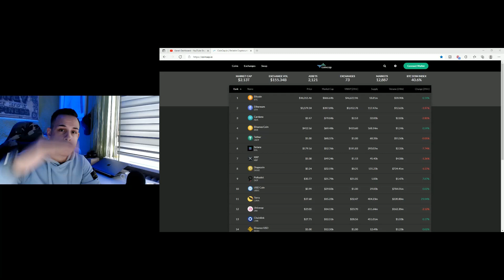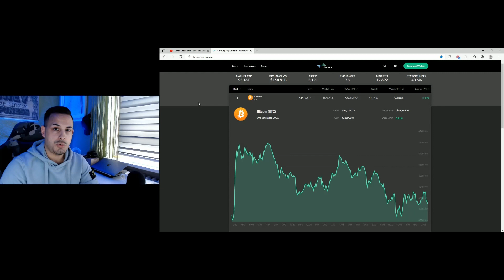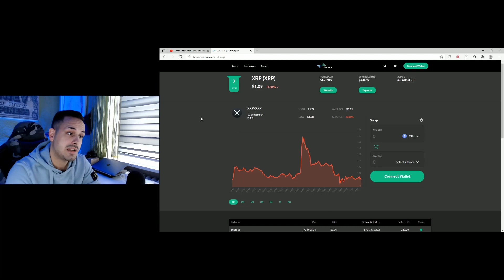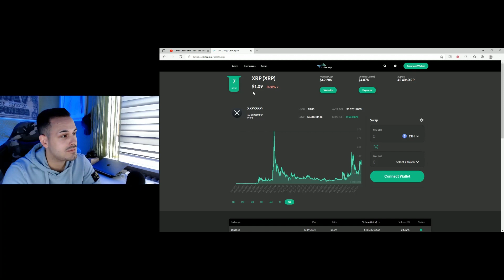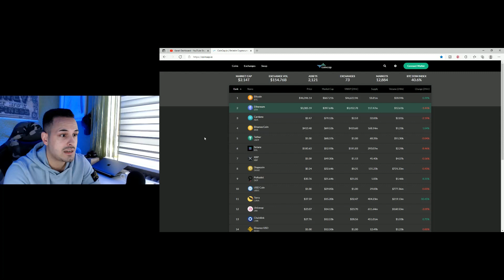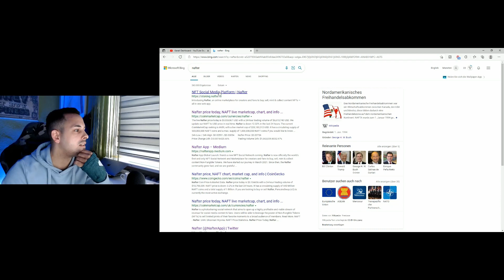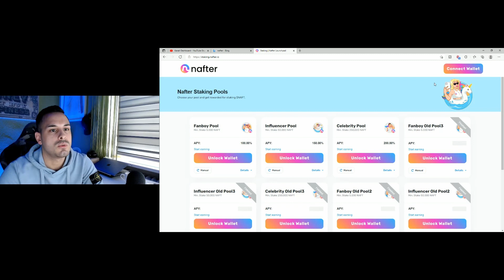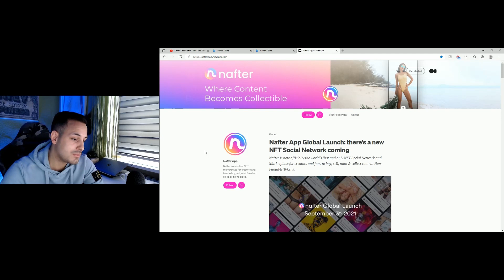Diese Kryptowährungen hab ich gekauft ! 💰| +GEHEIMTIPP 🤫 & Bärenmarkt/Bullenmarkt Meinung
Auf diesem Kanal, liegt der Fokus auf Kryptowährungen und die Blockchain Technologie. Hier wirst du wöchentlich mit den neuesten NEWS im Krypto Space informiert & bleibst so immer in der Materie.

Werde Mitglied bei mir auf dem Kanal um dich mit speziellen Logos von der Masse abzusetzen :
Das Beste Hardware Wallet für Kryptos * ✅

Timestamps / Monetenstamps

00:00 Intro Einleitung / Warum war ich weg ?
01:07 Mein Instagram ( Monetendave )
01:18 Was kommt in Zukunft auf dem Kanal ?
01:40 kommt der Bärenmarkt ?
02:44 Diese Kryptowährungen habe ich gekauft !
02:48 XRP Ripple
06:08 SOLANA SOL Kryptowährung
07:40 ETHEREUM ETH
08:44 GEHEIMTIPP KRYPTO LOW MARKET CAP !!!
10:45 OUTRO Verabschiedung

Bei allen * gekennzeichneten Produkten, geht eine kleine Provision an mich ,der Preis bleibt für euch aber der selbe. (oftmals sogar noch günstiger, da ich meistens was gutes ausgehandelt bekomme für euch! )

Viel Spaß auf meinem Krypto Youtube Kanal, auf dem du jede Woche mit den besten & spannendsten News versorgt wirst. Des weiteren gibt es Videos, bei denen ich meine Meinung über die aktuelle Markt Situation mit euch teile, damit ihr immer auf den neusten Stand bleibt . Zusätzlich gibt es hier ein Format, bei dem ich KRYPTO Portfolios erstelle, an denen ich persönlich großes Interesse habe. Vorschläge könnt ihr mir auch gerne in die Kommentare schreiben, um mich stetig zu verbessern.